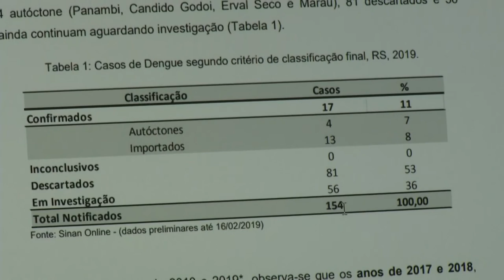Panorama | TVE - Boletim - Dengue no RS - 25/02/19